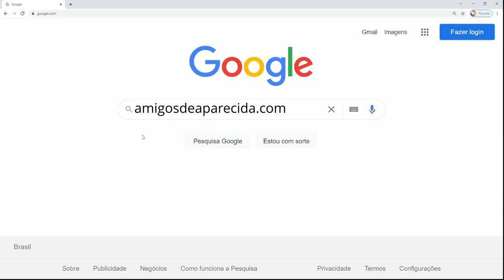Vídeo reforma Paróquia Aparecida dos Ferroviários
Vídeo da reforma da Paróquia Nossa Senhora Aparecida dos Ferroviários